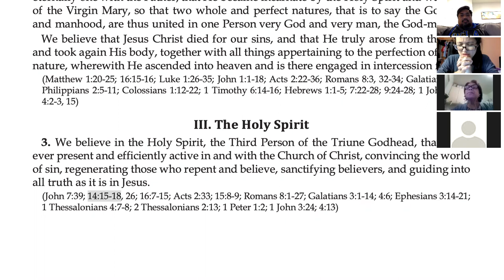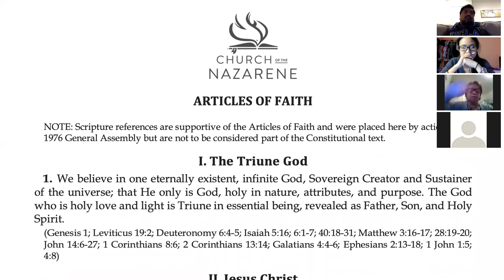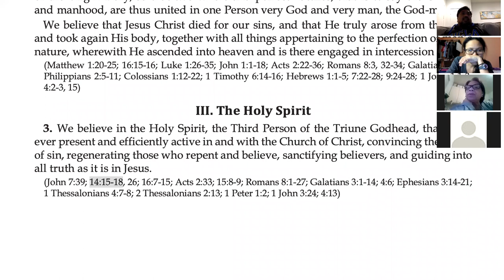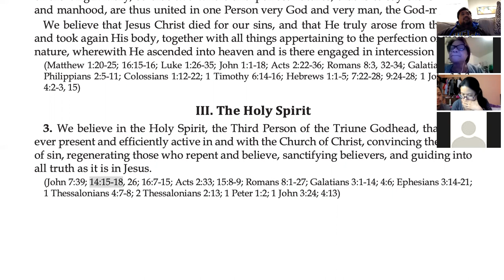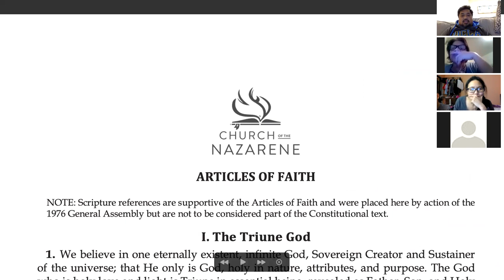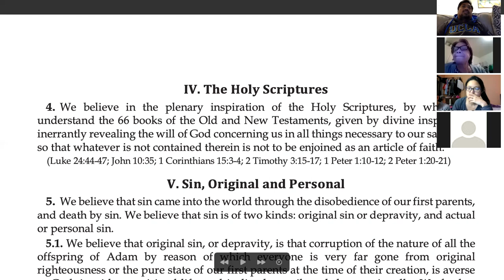2/12/21 Zoom Friday LifeGroup with Pastor Jeff Padre Guiwa